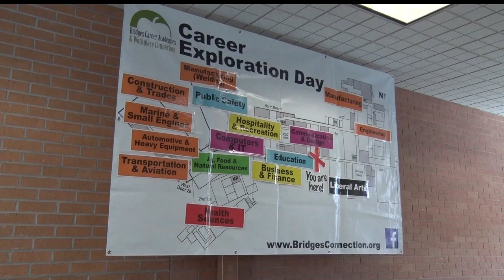Bridges Career Exploration Day Takes Over Central Lakes College